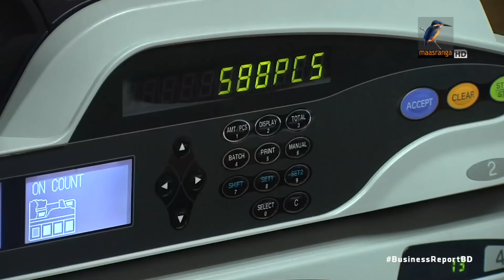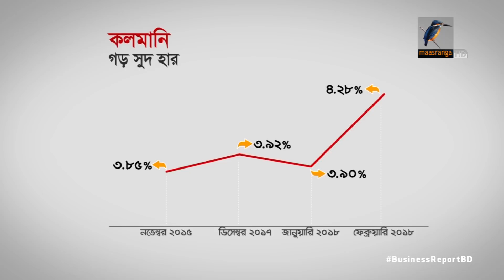কলমানি সুদ হার বাড়ছে...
নগদ টাকার সংকটে আন্তঃব্যাংক লেনদেনে কলমানির সুদের হার গেল দুই বছরের মধ্যে সর্বোচ্চ পর্যায়ে পৌছেছে। বাংলাদেশ ব্যাংকের হিসেবে, মঙ্গলবার কলমানির সুদের গড় হার উঠেছে ৪.২৮ ভাগে। সংশ্লিষ্টরা এমন পরিস্থিতির জন্য ব্যাংকের আমানত কমে যাওয়া ও কেন্দ্রীয় ব্যাংকের ঋণ আমানতের অনুপাত বাড়ানোকে দায়ী করেছে...